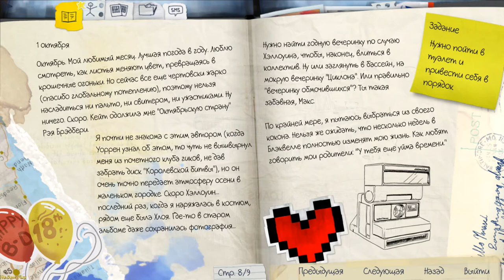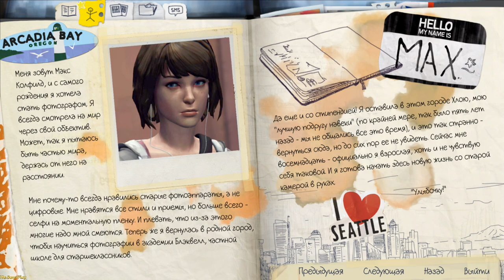Life Is Strange ➤ Menu music (2)